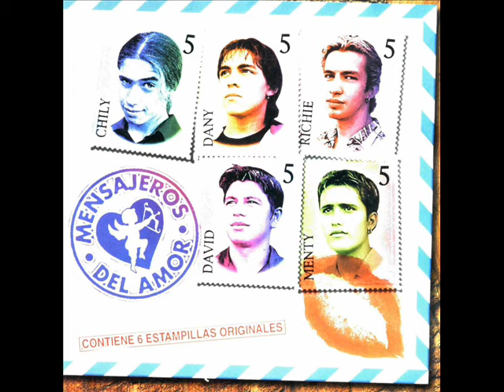CHILI FERNANDEZ LOS MENSAJEROS DEL AMOR NOS AMAMOS